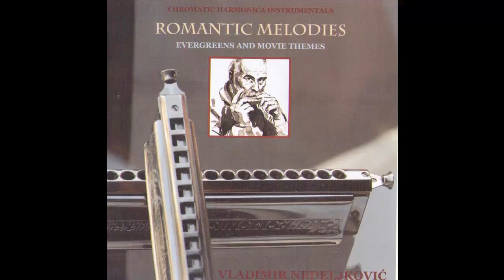Vladimir Nedeljković - (Ghost) Riders In The Sky (Audio 2014)HD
Muzika:  Stan Jones